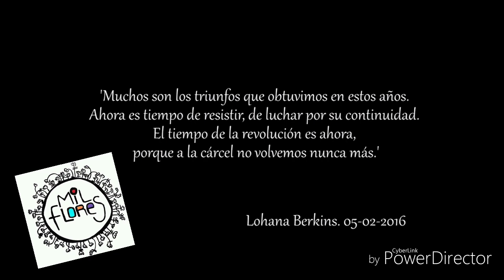Homenaje a Lohana Berkins Furia Travesti Córdoba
Groncho films y Matria en el gritazo Latinoamericano